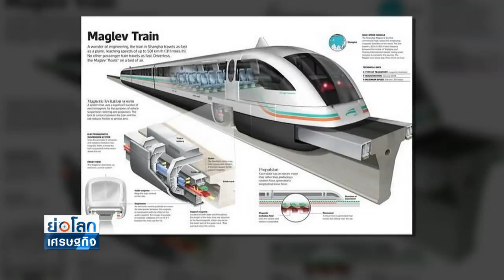จีน โชว์ต้นแบบรถไฟความเร็วสูง วิ่งเร็ว 620 กม./ชม. : ย่อโลกเศรษฐกิจ 20 ม.ค. 64